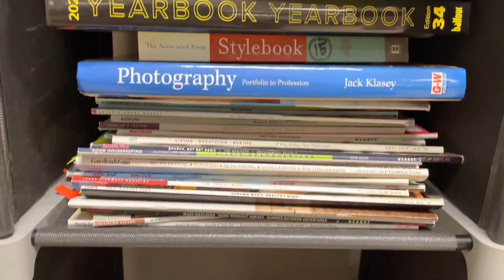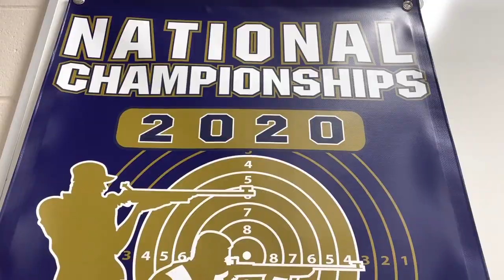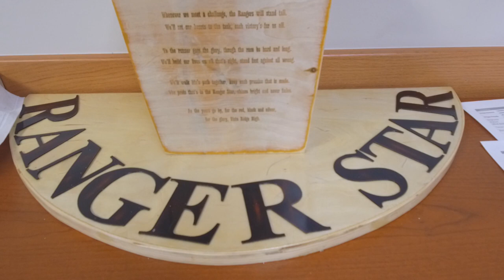Super School Visit: Vista Ridge High School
Walking through the halls of Vista Ridge High School takes you on a tour of accomplished programs & pupils. 1LISD Board member Elexis Grimes and principal Paul Johnson showcase agility & triumph at RangerNation. Undoubtedly, through die-hard dedication, our SuperSchoolVisit features ConnectionIsHappening LearningIsHappening LISDIsHappening.